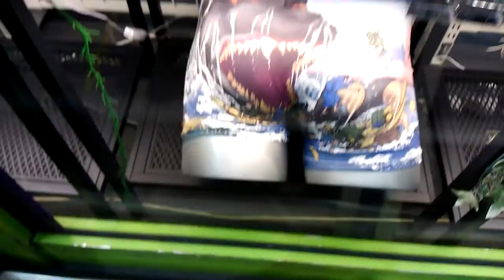ゴジラの展示会？